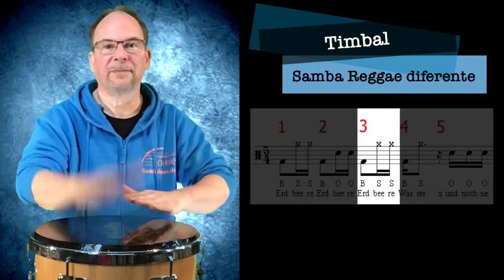Timbal - Samba Reggae Diferente 5/4